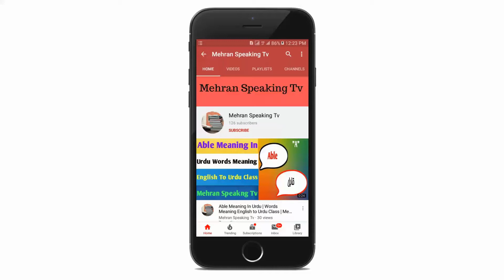Land Meaning In Urdu